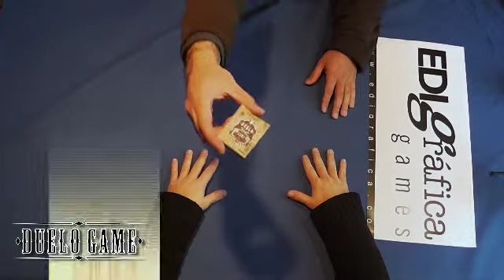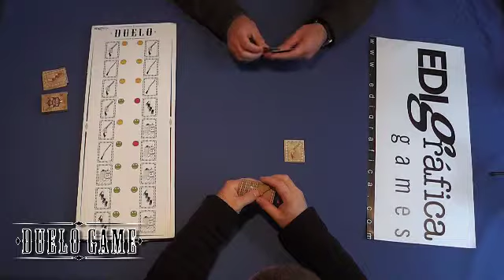DUELO Game / Vídeo demostración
Estás en el Salvaje Oeste, un lugar despiadado donde solo los más duros y valientes sobrevivirán. ¿Podrás ser el más rápido del duelo? ¿Sabrás jugar las armas adecuadas en el momento adecuado?. Derrota a tus oponentes y limpia de forajidos tu mesa de juegos.

Baraja de 2 a 4 jugadores, ampliable hasta el infinito con más barajas, se pueden juntar tantas barajas como se quiera para aumentar el numero de jugadores.

Juego adictivo y divertido, partygame para toda la familia, jugable en cualquier parte, dado su pequeño tamaño.